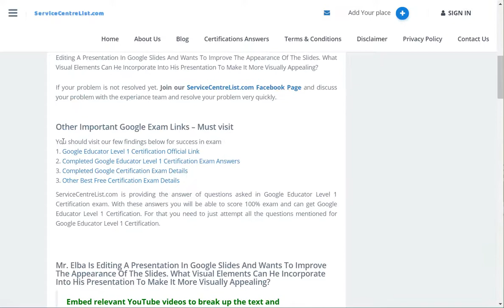【 Answers 】 Mr. Elba Is Editing A Presentation In Google Slides And Wants To Improve The Appearance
【 Answers 】 Mr. Elba Is Editing A Presentation In Google Slides And Wants To Improve The Appearance Of The Slides. What Visual Elements Can He Incorporate Into His Presentation To Make It More Visually Appealing?

Ms. Garcia Has Divided Her Class Into Groups To Work On Different Geography Projects. Each Group Will Present Their Project To The Class Using Google Slides. What Are Some Benefits Of Using Slides In Group Projects?
Mr. Jones Is Keen To Move To A Paperless Class As He Finds The Process Of Managing 180 Paper Based Assignments Time Consuming. How Will Shifting To Classroom Help?
Mr. Hoffman Is Using Google Slides To Introduce A New Class Project. He Wants To Embed And Link To Docs, Forms And Drawings In Order To Make His Slides More Interactive. Use Drag And Drop To Match The Google App With A Way That It Can Be Used Within Slides To Encourage Student Participation.
Students Already Familiar With A Web-Connected World Will Feel Immediately At Home With Google Classroom. What Benefits Will They Enjoy From Their Assignments Going Online?
Mr. Bentley Finds It Easy To Use Google Docs, Sheets And Slides In His Classroom As They Are Very Similar To Other Programs He’s Used In The Past. He Overhears His Colleague Ms. Bernard Talk About Using Google Forms As Well, But Isn’t Sure How It’s Relevant In A School Environment. Which Of The Following Are Relevant Uses For Google Forms In Education?
Mr. Brixham Is The Principal At The Large School And Receives An Overwhelming Volume Of Emails From Teachers, Support Staff, Students, Parents, And The School District Governors. He Often Struggles To Find Important Emails Quickly. How Can He Use The Search Function In Gmail To Locate Emails More Efficiently?
Mr. Murakami Leaves Written Notes With Motivational Quotes For His Students By Writing Them On Paper And Leaving Them In Different Locations In His Classroom. Occasionally His Students Will Claim They Didn’t Get A Note Or Admit That They Lost It. What Can He Do To Overcome This Issue And Still Send These Motivational Messages.
Ms. Villagarcia Has Been Tasked By The Principal To Improve Communication And Discussion Between Teachers And Support Staff. What Is The Most Appropriate Tool To Fulfill The Need?
Mr. Kapoor Struggles To Find Inspiration From His Peers. What Is One Benefit Of Establishing A Personal Learning Network (PLN)?
Why Explain The Importance Of Digital Citizenship In A Digital Classroom?
Mrs. Powell Is Looking At Ways To Reduce The Amount Of Printing Undertaken In Class. How Can Google Drive Help?
Integrating Technology In The Classroom Can Benefit A School In Many Ways, And For Various Groups Of People. Match The Benefits Of A Digital Classroom With The Pain Points They Overcome By Moving The Rows Up And Down.
Ms. Dent Wants To Use Google Forms And Google Sheets To Collect And Track Different Aspects Of Her Students’ Work. Use Drag And Drop To Show How She Could Use These Google Tools Effectively.
Mr. Yarmouth Needs To Contact A Student’s Parents To Congratulate The Student On Improved Progress. However, Their First Language Is German And They Are Not Fully Fluent In English. What Is The Quickest Action He Could Do To Produce An Effective Email On His Own?
You Need To Speak With Local Schools To Discuss A Sports Tournament You Are Hosting At Short Notice. Your Intention Is To Gain Feedback On A Planned Program Of Events And Share Images Of Available Facilities. Match The Feature Of Google Hangouts With Its Benefit By Moving The Rows Up And Down.
Students In Your Biology Class Sometimes Struggle To Understand Biological Processes, Like Digestion. What Digital Activities Can Help Get Students More Involved In Exploring A Process?
Mr Blakeney’s Students Are Starting To Think About Their Future Careers And Which Digital Classroom Skills They Need To Develop. Use Drag And Drop To Separate Digital Classroom Skills From Traditional Ones.
Ms. Pietersen Is The Deputy Principal In A School Split Across Two Sites. She Travels Regularly Between The Two Sites By Bus, But Is Annoyed With The Amount Of Time She Wastes Traveling. She Would Like To Make Better Use Of Her Commute Time. What Can She Do?